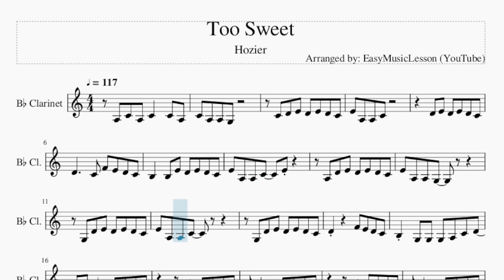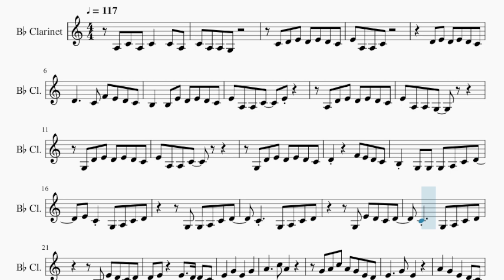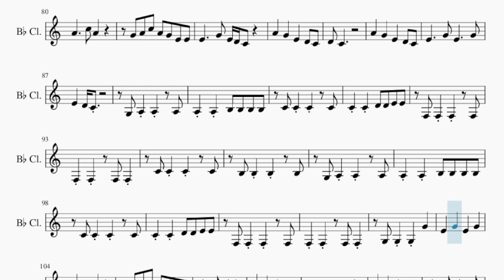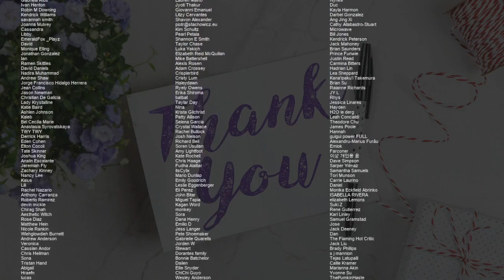Clarinet Sheet Music: How to play Too Sweet by Hozier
Comment and let us know how the videos have helped you. It keeps us going! :)Here is a sheet music/tab video on the song Too Sweet by Hozier on the clarinet. A clarinet sheet music arrangement which is transposed to notes that are easily played by clarinet, for the song Too Sweet by Hozier.

EasyMusicLesson teaches you to play the your favorite instrument, through well-arranged sheet music so that you too can learn how to play Too Sweet by Hozier on the clarinet as fast as you can. A clarinet sheet music with backing tracks to help your play the song better.

Chords of Clarinet arrangement:
G Min   A# Maj   A# Maj   D# Maj   D# Maj   F Maj   D Maj   G Min
G Min   F Maj   A# Maj   A# Maj   C Min   D Min   D# Maj   D# Maj
A# Maj   D Maj   G Min   G Min   F Maj   A# Maj   A# Maj   C Min
D Min   D# Maj   D# Maj   F Maj   D Maj   G Min   G Min   F Maj
A# Maj   A# Maj   C Min   D Min   D# Maj   D# Maj   A# Maj
D Maj   G Min   G Min   F Maj   A# Maj   A# Maj   C Min   D Min
D# Maj   D# Maj   F Maj   D Maj   G Min   G Min   F Maj   A# Maj
A# Maj   C Min   D Min   D# Maj   D# Maj   A# Maj   D Maj   G Min
F Maj   D Maj   G Min   G Min   F Maj   A# Maj   A# Maj   C Min
D Min   D# Maj   D# Maj   A# Maj   D Maj   G Min   G Min   F Maj
A# Maj   A# Maj   C Min   D Min   D# Maj   D# Maj   F Maj   D Maj
G Min   G Min   F Maj   A# Maj   A# Maj   C Min   D Min   D# Maj
D# Maj   A# Maj   D Maj   G Min   G Min   F Maj   A# Maj   A# Maj
C Min   D Min   D# Maj   D# Maj   F Maj   D Maj   G Min   G Min
F Maj   A# Maj   A# Maj   C Min   D Min   D# Maj   D# Maj   A# Maj
A# Maj   C Min   D Min   D# Maj   D# Maj   A# Maj

Melody notes of Clarinet:
A3 C4 A3 C4   C4 A3
C4 A3 A3 G3
C4 D4 E4 D4 E4 D4 C4
E4 A3 A3 C4
D4 E4 D4 E4 D4 C4
D4     C4 F4 E4 D4 C4
B3   B3 E4 D4 E4 D4 C4
E4 A3 A3 C4   E4
A3 D4 E4 D4 E4 D4 C4
E4 A3 A3 G3
G3 D4 E4 D4 E4 D4 C4
D4     F4 E4 D4 C4
B3 G3 G3 G3 A3 C4 D4
E4 C4 G3 A3 C4 D4
G3 G3 A3 C4 D4
C4   G3 A3 C4 D4
G3 E4 D4 C4 D4
G4 A4 C5 A4 G4 E4 D4
G4 A4 C5 A4 G4 E4 E4
D4 C4
E4
G3 A3 A3   A3
A3 A3 B3 B3 B3 B3
C4 C4 C4   C4
C4 C4 D4 D4 E4 E4
B3 B3 B3 E3 E4
E4       E3 E4
D4   D4 C4 D4 E4 C4 C4
C4 A3 G3     G3 E4
D4   C4 D4 F4 E4 D4 C4
C4         A3 C4
D4   E4   C4 A3 C4
D4   E4   C4   D4
D4   D4 E4 D4 E4 D4 C4
E4 D4 E4 D4 E4 D4 C4
E4 A3 A3 G3   A3 C4
E4 E4 D4 C4
B3 G3 G3 G3 G3 A3 C4 D4
G3 G3 G3 A3 C4 D4
D4 C4
E4